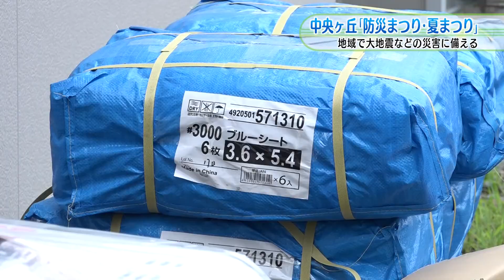中央ヶ丘「防災まつり・夏まつり」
放送日２０１７年８月２０日〜２６日

７月９日（日曜日）、中央ヶ丘自治会が恒例の「防災まつり・夏まつり」を開催しました。先ずは屋外拡声器から住民に向けて避難指示が発令され、家族がまとまって中央ヶ丘会館に避難する訓練が行われました。参加したのは２１３世帯７１８人の皆さん。迅速に行動し各組長の元に集合していました。中央ヶ丘自治会の瀧上正之（たきがみまさゆき）自治会長です。この後、いなべ市の大月浩靖（ひろやす）危機管理士から防災の心得についての話がありました。また今年度新たに備えられたブルーシートをはじめ、移動や設置が簡単で非常時にも便利な「赤外線暖房機」と市販のカセットボンベ２本で発電する「ガスパワー発電機」の展示もありました。さらに大安東分団の皆さんによる体験コーナーも設けられ、本物の消防車に乗って嬉しそうにハンドルを握る子供の姿も見られました。お昼にはいざという時に実際に使用する大鍋で６００食の豚汁が作られた他、みたらしやシロップがたっぷりかかったかき氷、またさくらポークを使用した焼きそばが大人気で長い行列が出来ていました。子供から高齢者まで多くの人が集まり絆を深めたこのまつり。参加した住民は「１人暮らしなので地域の人と顔を合わせておこうと思い数年前から参加しています。同じ組の人でも普段はなかなか話す機会がないので貴重な時間です」と話していました。今回初めて避難訓練から始まったこの催し。関係者は「今日の避難訓練に参加して下さった皆さんの姿勢にとても感動しました。継続が大切ですので引き続き防災に関する取り組みを行っていきます」と話していました。